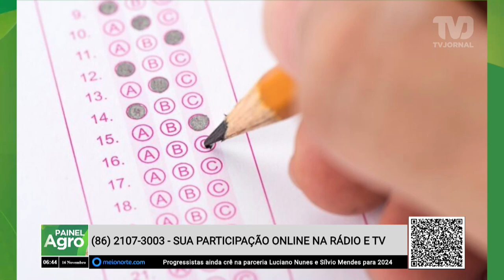Inscrições para o concurso de profissionais temporários vão até sexta-feira (17)